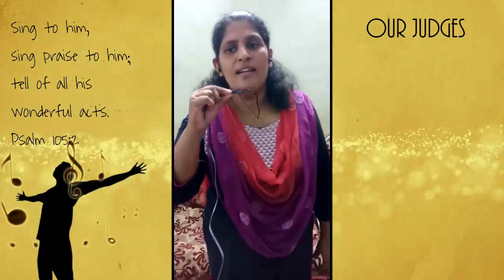സ്തുതിക്കാം ഹല്ലേലുയ്യാ Vocal Quest 2020 SH# 541 Mini Cherian